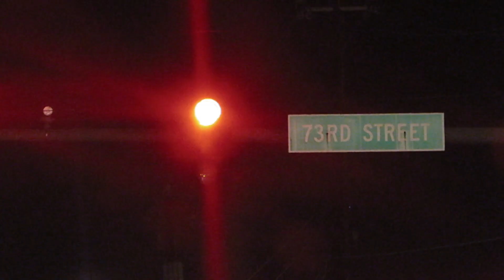HOW TO GET A STRIKE!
Greetings All, So it was our Friends Aziz bday and we decided to go for mini bowling game and take you guys with us. Jus another day in our life. If you enjoyed this video make sure to check out the channel for more videos and sub if you haven't.